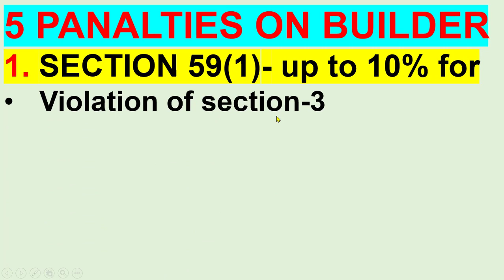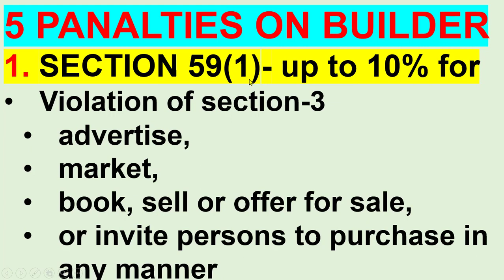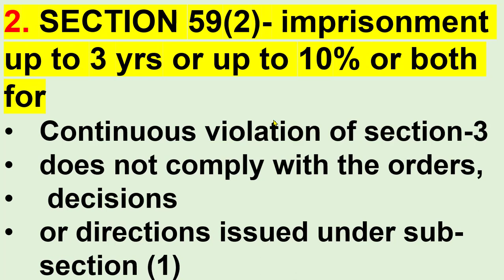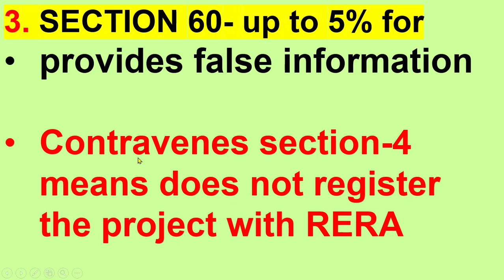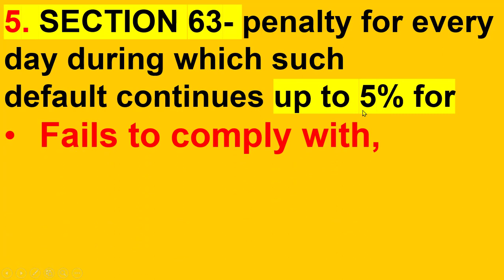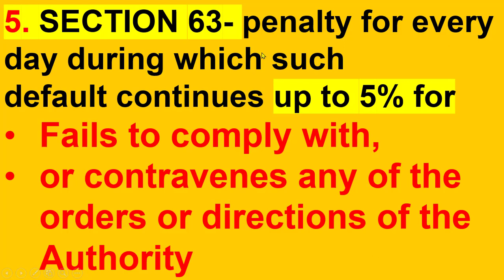Five Penalties on builders in RERA Act!Whether Builder faces Jail under RERA-116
Rera Act has wide powers including imprisonment to builder for violation of act.
In this channel useful information is given to the civil engineers in a very simple way. This is helpful to improve theoretical and practical knowledge. Thus, one will be successful in the exams and interviews.

Penalties on builder, rera penalties on builders, builder faces jail under rera, five penalties on builders, imprisonment for builder under rera act,